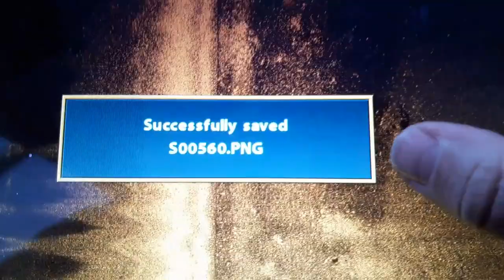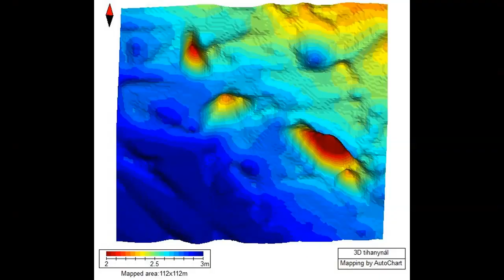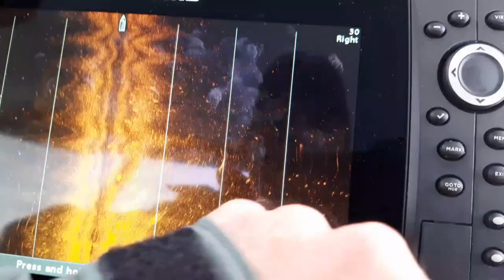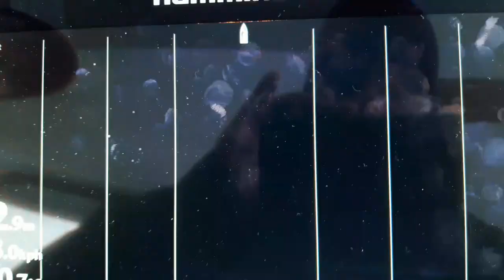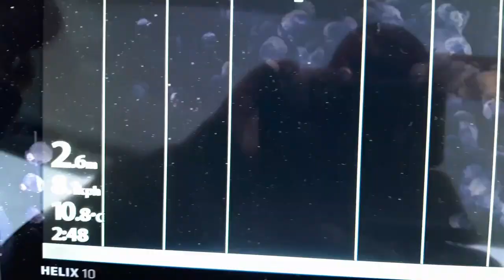Balatoni kutatás 2: Találtunk valami nagyot a szonárral!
Hu
Folytattuk a balatoni felderítő projektet. 3 helyszínre bukkantunk. Az első a rév melletti strand előtt található, ez fémkeresős leletbejelentésből már ismert a Laczkó Dezső Múzeum számára. A második a Csúcs-gey előtti Csóka-partnál van, itt mintha nagy fa elemekből lenne egy építmény. Semmilyen előzetes adat nem volt róla. a harmadik a legérdekesebb. egy kiterjedt felület Balatonudvari előtt. 10-15 méteres jelenségeket is láttunk. Helyszíni ellenőrzés szükséges. Ebben a térségben ismert egy akadó, de jelölése és leírása alapján nem biztos, hogy pnt erre gondoltak a horgásztérkép készítői. Mindhrom terület merülését tervezzük, az fogja eldönteni, hogy régészeti lelőhelyek, vagy sem. Nagyon bizakodóak vagyunk!
Csapat: Haide Bence, Imre Lajos, Puskás Norbert

ENG
We continued the sonar survey of the Balaton lake. We found 3 places with interesting sonar anomalies. The third one is a large surface with 10-15 m large objects. We will dive to identify the features. we are searching for a submerged island in this environment, and the large surface is a good candidate for this.